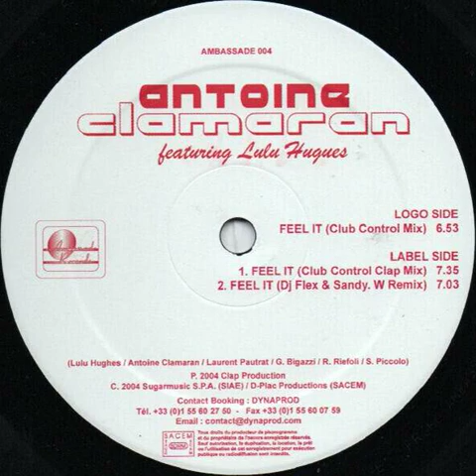Antoine Clamaran feat. Lulu Hughes - Feel It (Club Control Mix) Backwards